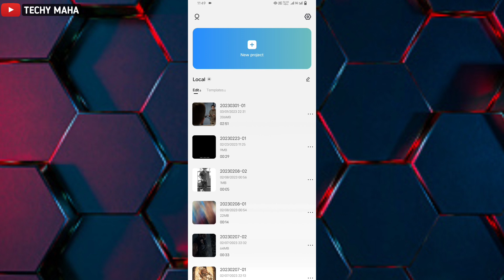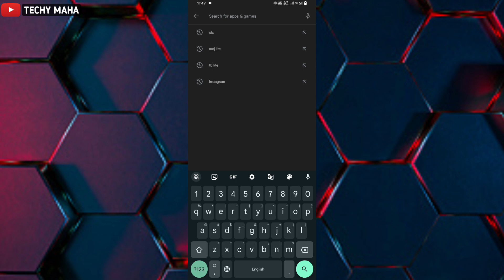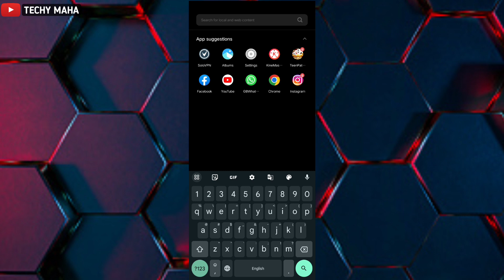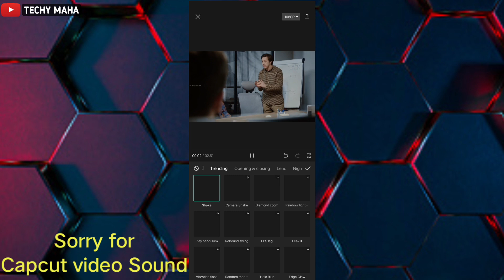😥CAPCUT NO INTERNET CONNECTION PROBLEM FIX | HOW TO SOLVE CAPCUT NO INTERNET PROBLEM | CAPCUT ISSUE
Capcut No Internet Connection Problem Fix | How To Fix Capcut No Internet | No Internet In Capcut

➤ Your Queries 🟢

capcut use without vpn
how to fix capcut no internet connection problem without vpn
how to use capcut in india
download capcut in India
capcut app problem fix